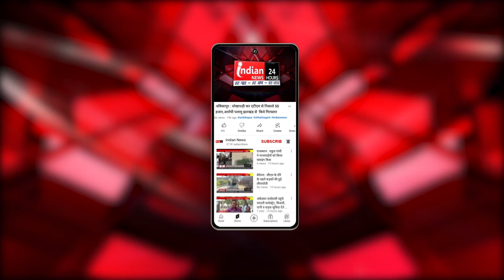Raipur : गृहमंत्री ने नक्सल प्रभावित राज्यों की ली बैठक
Our Links